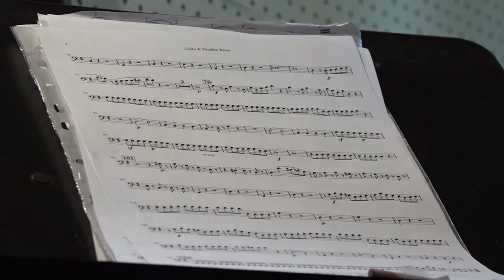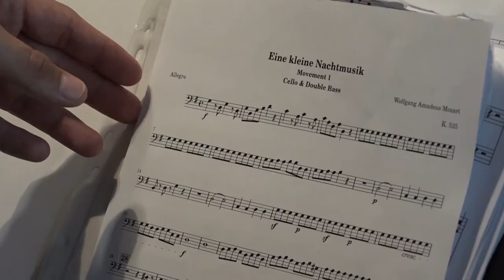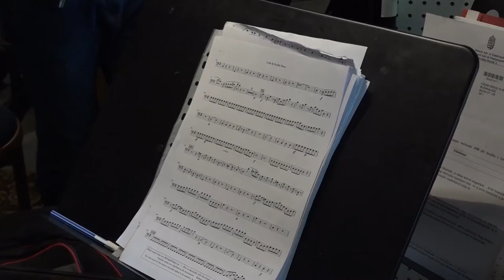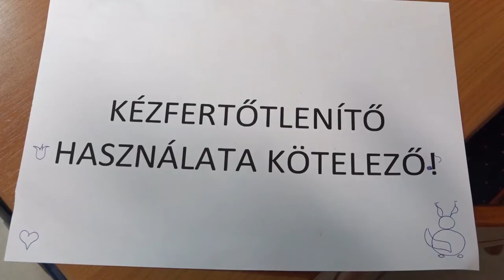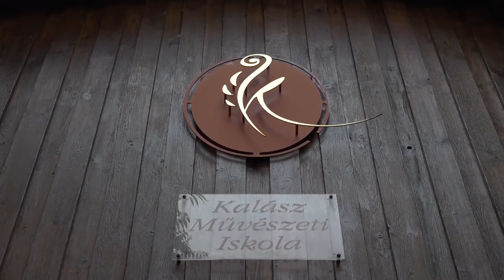TV Budakalász / Budakalász Ma / 2021.04.28.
KAMI: megmérettetések előtt állnak a jelenlegi és leendő tanulók
Kőhegyi Menedékház: környezetbarát korszerűsítést végeztek az épületen
Hagyományőrzés: májusfát állítanak a kalászi svábok pénteken
„A Covid és a gyógynövények” – ezzel a címmel tart online előadást Dr. Hajdu Zsanett gyógynövényszakértő biológus a Hamvas Béla Pest Megyei Könyvtárban.